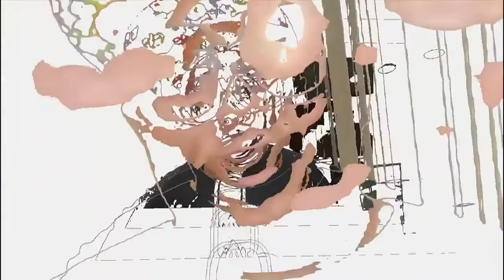Hobby - Igor Saykoji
Saykoji rapper asli Indonesia,ternyata bukan hanya jago menciptakan lagu dan nge-Rap nya yang akan kita bahas...
tetapi koleksi dari Saykoji sendiri
buat anda pecinta topi, wajib nih liat-liat koleksiannya. keren - keren!!